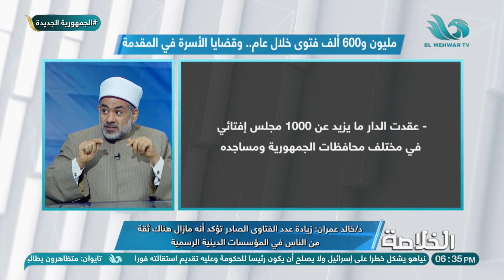مليون و600 ألف فتوى خلال عام.. وقضايا الأسرة في المقدمة👇